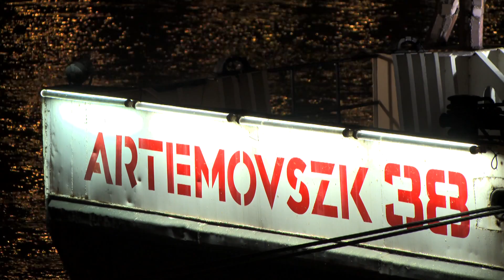Kampec Dolores - Szürgündejnem // Live 2014 // A38 World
In 2014 A38 World recorded the live concert footage of this song called Szürgündejnem performed by Kampec Dolores . Performers: Kenderesi Gabi: Hajnóczy Csaba: Grencsó István:Németh Csaba: Vajdovich Árpád.

Just like the Danube on which it floats, the A38 Ship doesn't care about borders or (language) barriers – this has been proven by the well-earned international frame of the venue, and also by the colorful origins of the artists it hosts: Jamaican reggae-dancehall legend Lee “Scratch” Perry, Japanese psychedelic rock heroes Acid Mothers Temple and Tamikrest from Tuareg are just a few examples. The musicians of different nations also bring the traditional instruments and sounds of their home. It’s not a surprise that A38 Ship was one of the selected venues to host the world's biggest music expo, WOMEX 2015 in Budapest. A38 World – where music knows no boundaries.